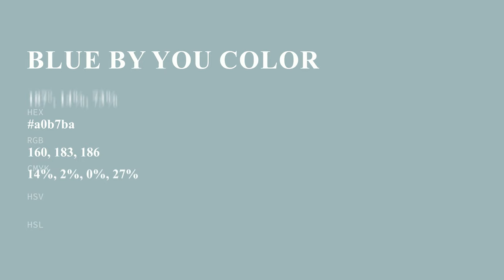Blue By You color a0b7ba hex color - Blue color - Warm color a0b7ba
What color is Blue By You ? a0b7ba hex color - Blue color - Warm color a0b7ba

Hex a0b7ba Color Code is also known as Blue By You color.

Hex a0b7ba Color code in RGB color code model is created after adding 62.75% red color, 71.76% green color and 72.94% blue color.
Hex a0b7ba Color code in CMYK color (process color) code model is generated after subtraction of 13% cyan, 1% magenta, 0% yellow and 27% black.